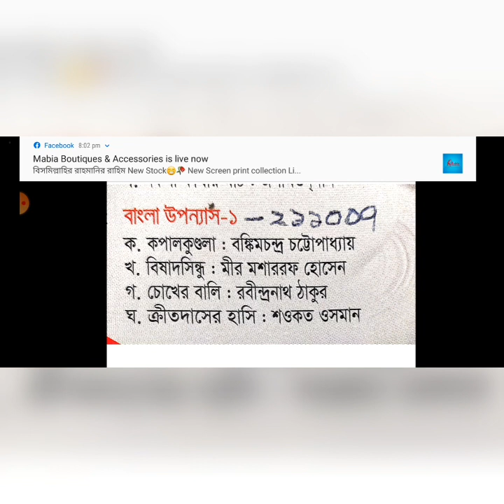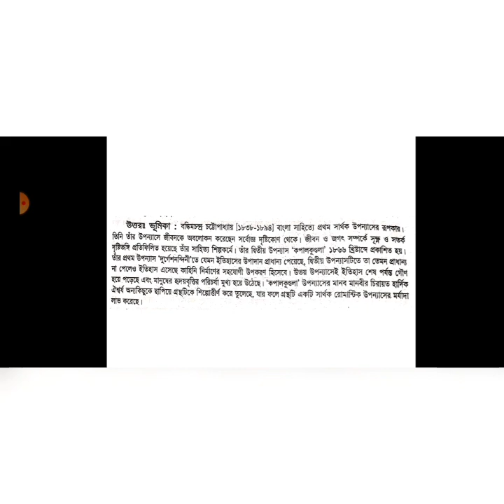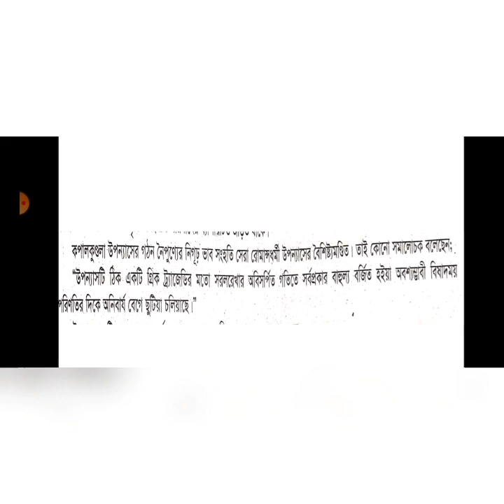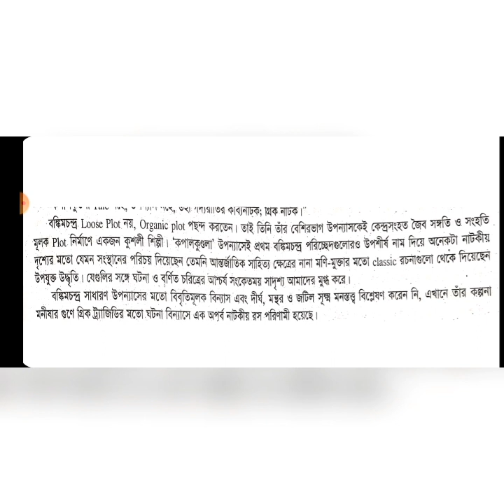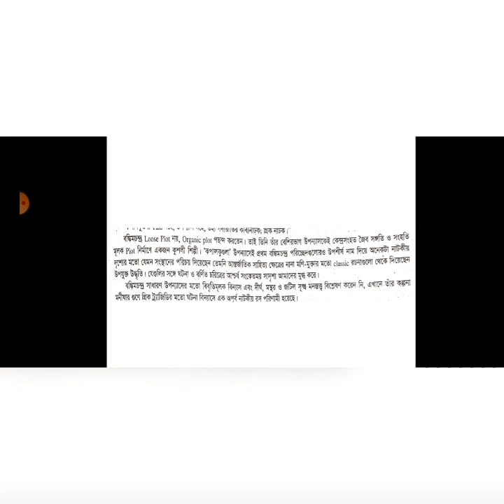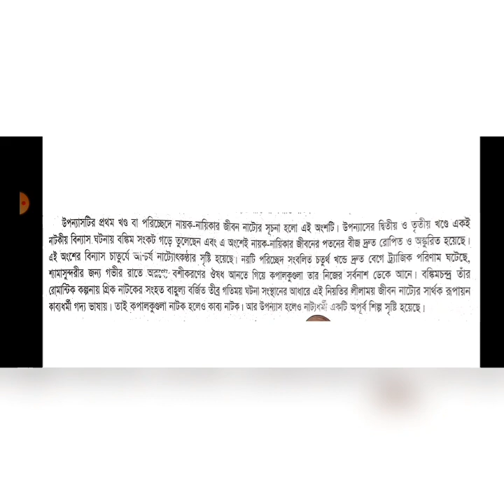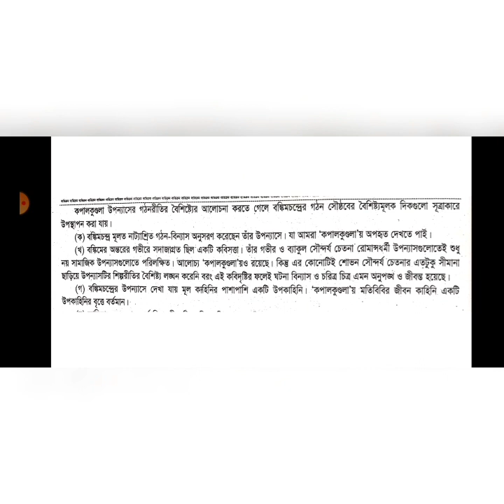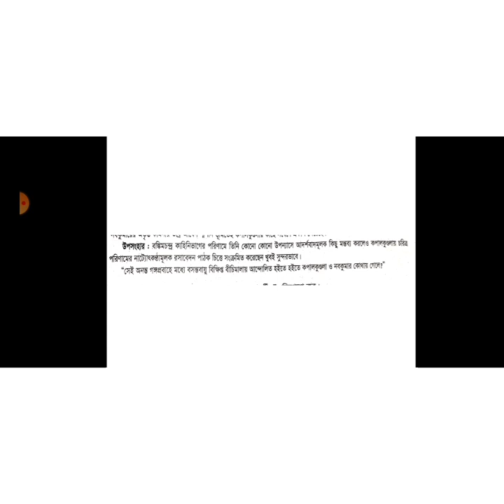ক্লাস-৬০,বাংলা(সম্মান)১মবর্ষ,বিষয়: বাংলা উপন্যাস-১,আলোচ্য:'কপালকুণ্ডলা' উপন্যাসের আঙ্গিক বৈশিষ্ট্য।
আবদুল মান্নান ভূঁইয়া কলেজ,
রোকেয়া সুলতানা,
বাংলা বিভাগীয় প্রধান,
ক্লাস-৬০,বাংলা(সম্মান)প্রথম বর্ষ,বিষয়: বাংলা উপন্যাস-১,আলোচ্য বিষয়:বঙ্কিমচন্দ্র চট্টোপাধ্যায়ের 'কপালকুণ্ডলা' উপন্যাসের আঙ্গিক বৈশিষ্ট্য/গঠন কৌশল।